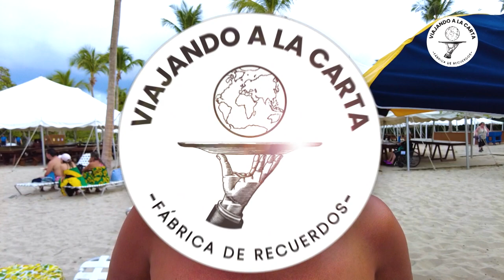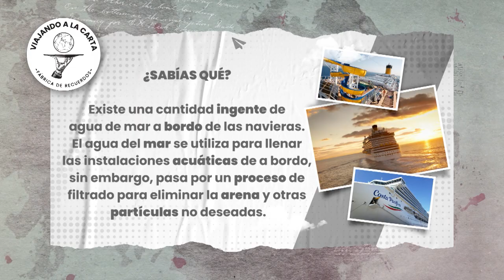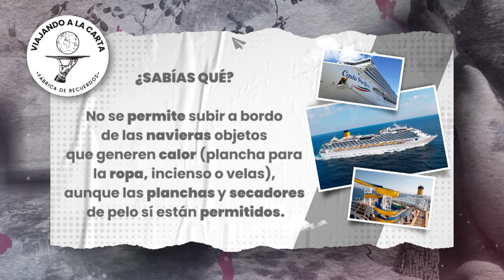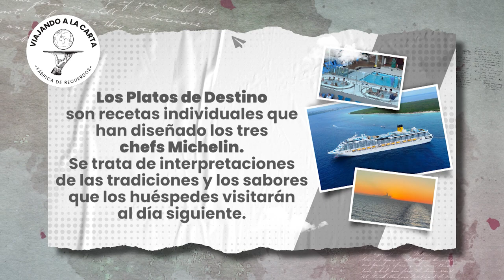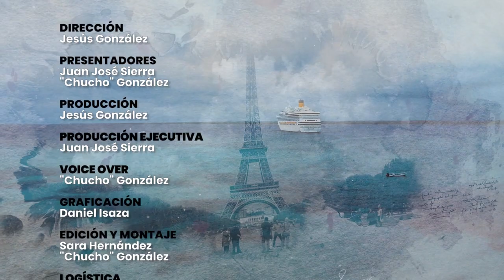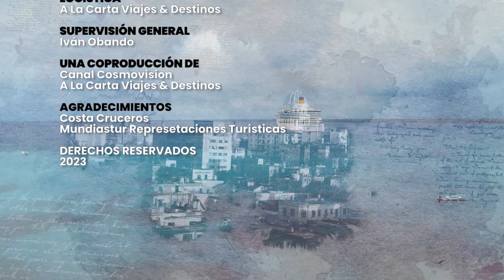VISITA ISLA CATALINA EN REPÚBLICA DOMINICANA, Y DESCUBRE TODO LO QUE PUEDES HACER.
Esta es una super recomendación para visitar una de las playas🏝 más hermosas del caribe, en un recorrido que hicimos en crucero por un país que lo tiene todo.🇩🇴
En nuestro último especial de viaje en crucero por el Caribe norte, llegamos a la isla Catalina en República Dominicana, donde Costa tiene su operación terrestre para brindarle a los pasajeros todas las atenciones que tiene abordo, pero en este lugar, con playas hermosas, agua con temperatura perfecta y días soleados para disfrutar al máximo. Conoce en este episodio además todos los detalles que se preparan para hacer del entretenimiento a bordo de este barco una verdadera experiencia para no olvidar, además todas las novedades que la línea de cruceros costa tiene para usted.

Si leíste esto es porque te gusta viajar, y eso quiere decir que perteneces al 1% de las personas que leen las descripciones de los videos HASTA EL FINAL, déjanos un comentario con tu opinión sobre  este destino con un emoji de viajes y nos alegrarás el día 😁🤟